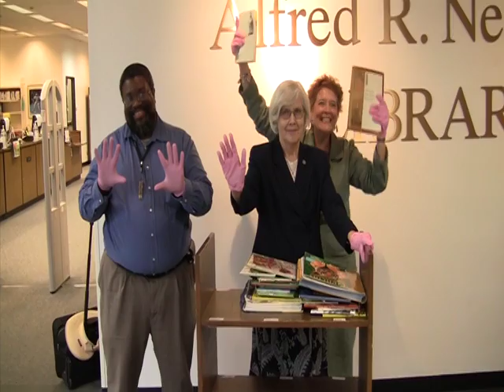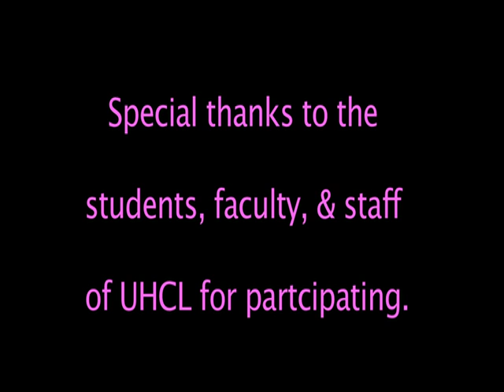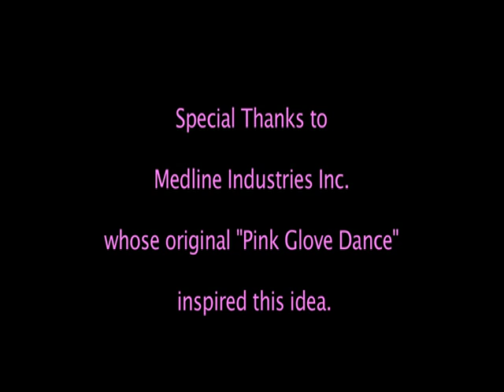UHCL Pink Glove Dance